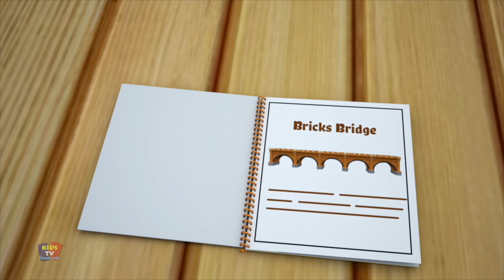Rangée rangée rangée votre bateau + Chansons et comptines pour bébés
Bob le train propose des comptines populaires et des vidéos éducatives amusantes pour les enfants. j'espère que vous apprécierez de regarder cette vidéo.